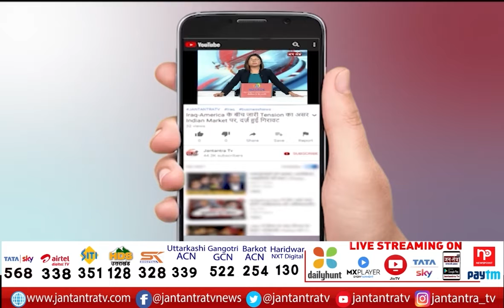Exclusive Conversation With BJP MP Manoj Tiwari | Election Law Bill Amendment |Lok Sabha Passes Bill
About Video:
जनतंत्र TV पर सांसद मनोज तिवारी
जनतंत्र TV से सांसद मनोज तिवारी की खास बात

In This Video:
loksabha
The Election Laws Amendment Bill
up election 2022
up election 2022 latest updates
manoj tiwari interview
manoj tiwari interview on election law bill
manoj tiwari live today
manoj tiwari today in lok sabha session